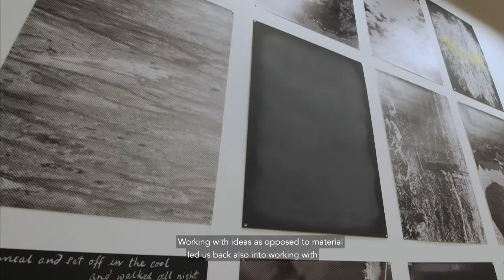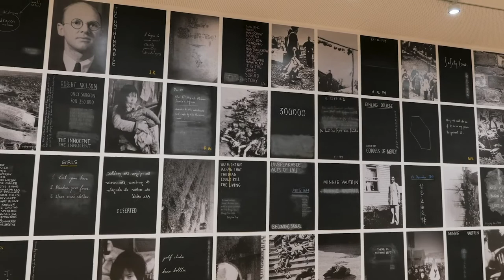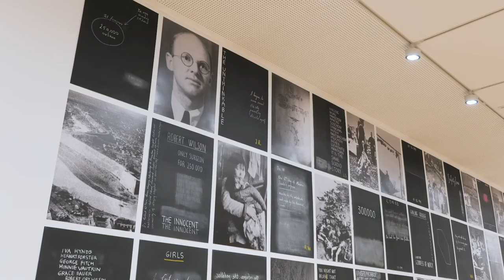'Diaspora, Psyche' - John Young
We talked in depth with our current exhibiting artist, John Young, about his latest exhibition 'Diaspora, Psyche', and how memory and storytelling have shaped his works over the past forty years.

'Diaspora, Psyche' is showing in the Bunjil Place Gallery until 12 September 2021.